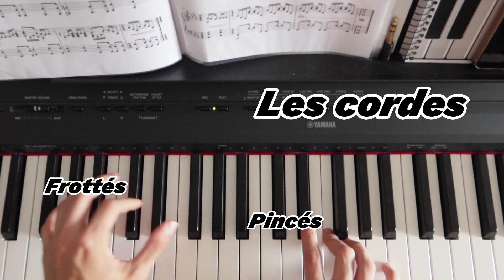Les catégories d'instruments - Solfège 🎼🎵🎶🎹🎧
Dans cette vidéo vous aurez accès à un cours de Solfège sur les différentes catégories d'instruments de musique. 🎼🎵🎶🎹🎧